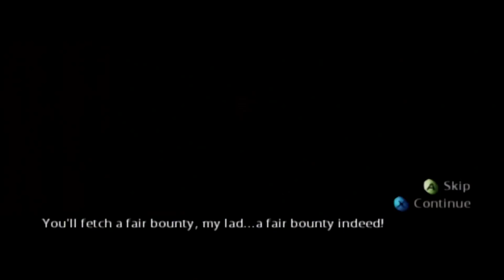Let's Play Lord of the Rings: Fellowship of the Ring Ep. 5